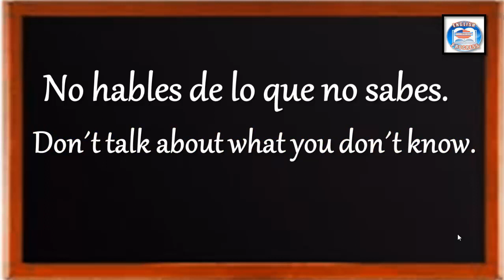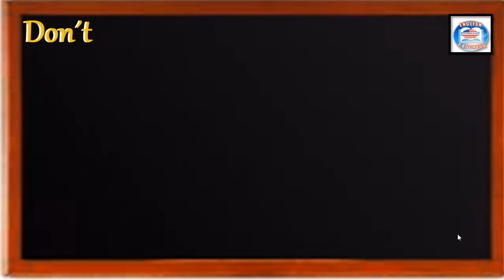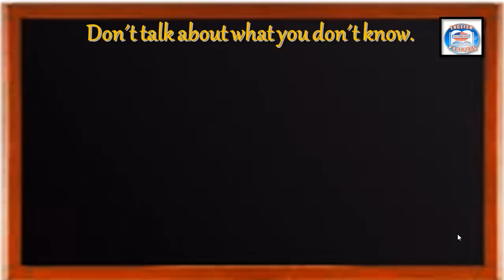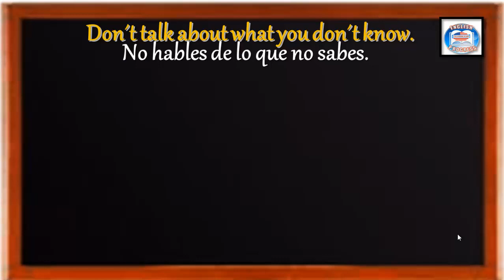👉139 ¿CÓMO SE DICE EN INGLÉS? NO HABLES DE LO QUE NO SABES.